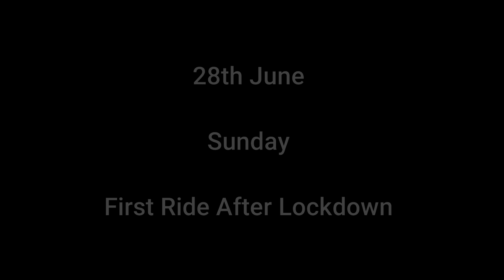Riding To India Gate | Breakfast Ride | Delhi Bikers | India Gate Vlog | Superbikes at India Gate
Hi Guys!
About this video :- In this vlog I went on a ride to India Gate and rajpat on 28th June 2020. This was my first ride after Lockdown . This video shows some beautiful scenes of India Gate in Morning.
It was a Breakfast Ride. So Enjoy this India Gate Vlog , Riding to India Gate .

Take care
Bubiee.

Hi Guys!
I am Md Faizan Alvi running this channel Alvi Space. On this channel you will see travelling
 vlogs, food vlogs and daily life vlogs. I make vlogs on every thing that is interesting and people should know about. I always entertain my audience but Along with entertainment, the content aims at providing useful information. With every vlog you guys will gain some practical knowledge. I ride, I explore and upload all of it here.
I'm from Delhi. You will see everything about Delhi NCR and India let it be street food, best places to visit and riding  . Every interesting place where I visit in Delhi and India you will see it here.
See you guys in next video till than
Take care.
Bubiee